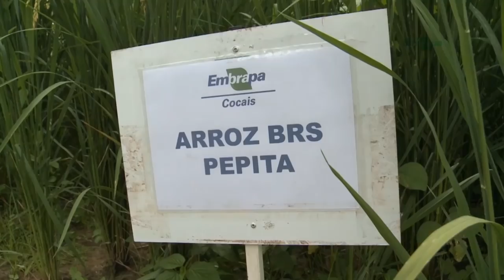Rio Grande Rural #1071 23/06/19 3º bloco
- Sistemas consorciados garantem segurança alimentar e nutricional

Programa #1071